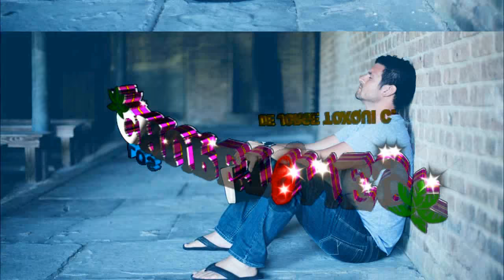bachata donde estaras++EL GRUPASO LOS CHUPETONES del señor jorge toxqui 2018